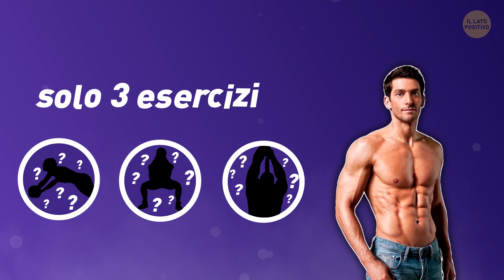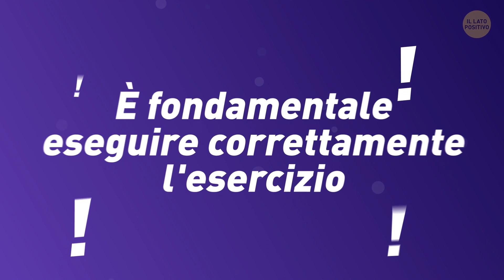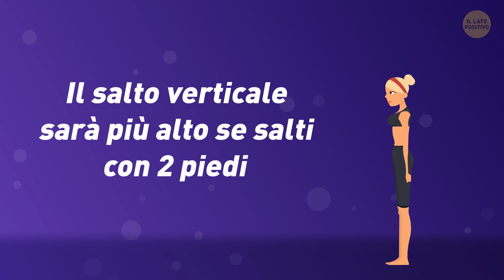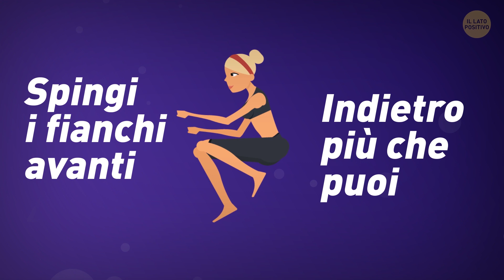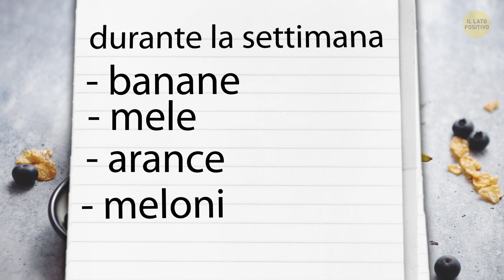Bastano Solo 3 Esercizi per Allenare Ogni Muscolo del Corpo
A volte gli allenamenti diventano un po’ confusionari, con tutti quegli esercizi che mirano a diversi gruppi muscolari. In realtà, non hai bisogno di mille esercizi diversi e di usare tanti attrezzi: se vuoi rafforzare i muscoli di tutto il corpo, ti basterà conoscere questi 3 esercizi e saperli eseguire correttamente.

Segnalibri:

n. 1. Esercizi con il roller 0:17

- Come eseguire correttamente l'esercizio 1:09

- Gli errori più comuni 2:25

n. 2. Salti 2:49

- Salti in alto 3:18

- Salti in lungo 4:16

n. 3. Arrampicata con la corda 4:55

Cosa dovresti mangiare 6:15

Come progredire 08:05

Hai raggiunto un certo livello? Cambia la tua routine di allenamento! 08:30

SOMMARIO:

- La cosa grandiosa del roller è che ti aiuta a rafforzare più muscoli insieme. Ogni volta che fai un allenamento con il roller, infatti, attivi più di 20 muscoli!

- Il sedere non deve abbassarsi verso terra durante l'esercizio; devi mantenere la schiena (dalla testa al coccige) il più dritto possibile.

- Allungati lentamente e costantemente. Le braccia devono essere dritte e muoversi insieme - questo eviterà che il roller vada fuori controllo.

- Saltare è stimolante per il sistema nervoso, e ti rende più forte migliorando la tua resistenza e le tue capacità atletiche.

- Il salto verticale sarà più alto se salti con 2 piedi. In questo modo, la forza delle tue gambe ti spingerà da terra.

- Se vuoi fare il salto in lungo, dovresti prima scoprire qual è il tuo piede dominante e partire da quello per saltare. Il posto migliore per praticare salti in lungo è la sabbia, per evitare infortuni.

- Quando sali su una corda, fai lavorare i muscoli di tutto il corpo. Questo esercizio non solo sviluppa la parte superiore del corpo, ma migliora anche coordinazione e agilità.

- Per mettere su massa muscolare, dovresti mangiare 4-5 volte al giorno, e tra i pasti devono passare 2 o 3 ore. In questo modo, il tuo corpo avrà sempre energia per rafforzare i muscoli.

- Ricordati di mangiare molte verdure durante il giorno. Gli spinaci contengono la glutammina, che fa benissimo alla massa muscolare. I cavoletti di Bruxelles non solo sono pieni di proteine, ma anche nelle fibre.

- Gli specialisti consigliano di non allenarsi per più di un'ora se si vuole mettere su massa muscolare.

- Se ritieni di aver raggiunto un livello in cui non vedi alcun progresso, inizia a cambiare tipo di allenamento ogni 4 settimane.